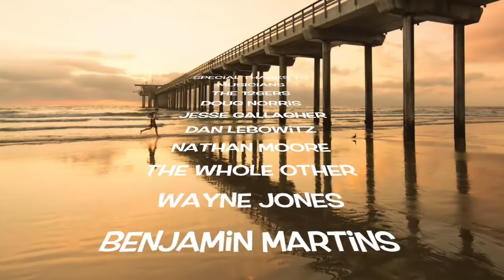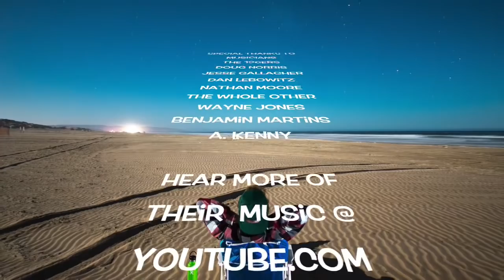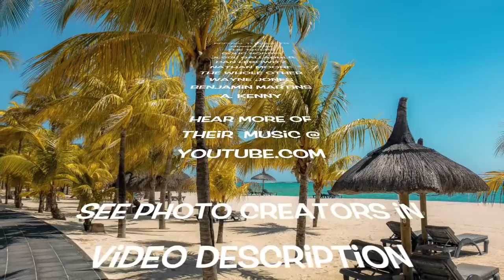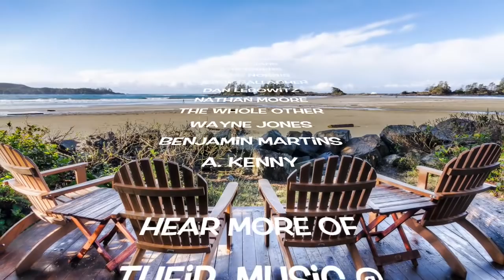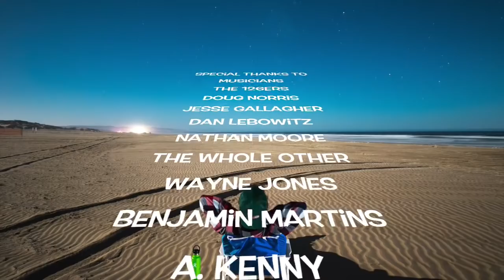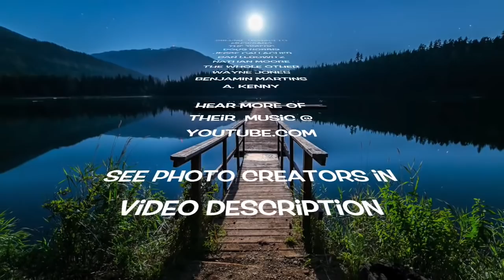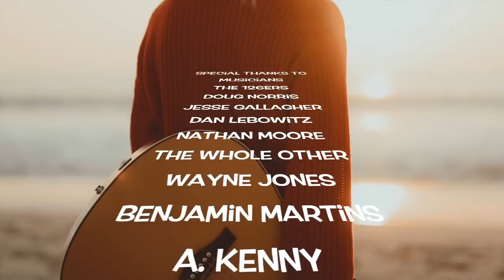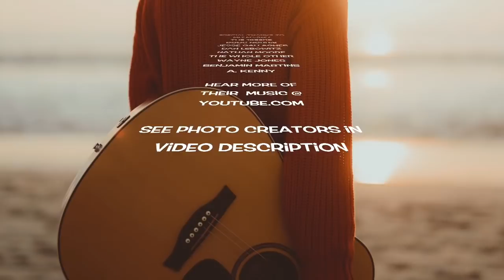Beach Chair Relaxing music | Guitar Mellow Mix music - Calm Party Music- Inspiration Study Focus.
Free Kindle and  Audible Audio Books
BEACH CHAIR RELAX GIFTS - Stress Relief -Chill Out - Calm
Study Focus Music,  Mellow Party Music, Stress Relief Music,

Beach Chair Relax Guitar Mellow Mix - Calm Party Music- Inspiration
Study Focus Mix

Relaxation Music
Ambient CalmMeditationSleepMusic
ProfBlueMusic 4

Special Thanks for Photo Journalist  & Musicians
See more of their creative photos and music on Unsplash & youtube
Photographer Creatives

Faye Cornish

Andreas Dress

James Wheeler

Michael Monahan

Sung Jin Cho

Hermansyah

Sébastien Jermer

Anton Sharov

Ishan @seefromthesky

Frank Mckenna

Mickey O'neil

Musicians
Jesse Gallagher
Benjamin Martins
Aaron Kenny

Beach Chair Relax Reggae Music Meditation Calm Sleep or Party
Over an hour of smooth reggae music.
DrPain2Win Presents ProfBlueMusic to help you chill out and enjoys some Beach Chair Reggae Music that will help you Mellow Out and Have a Great Day!

Beach Chair Relax AMBIENT CALM MIX - Music Meditation Calm Sleep Almost 2 Hours of Relaxation Music

New Prof Blue Summer Song
Summer Girls